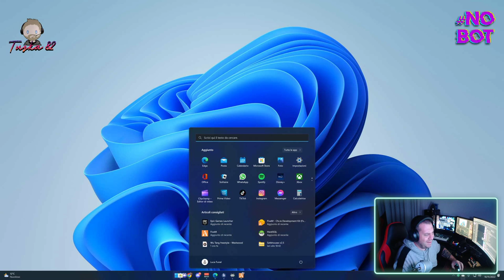[FIVERSE] Frank Pappa Arriva in città.. E1 P2